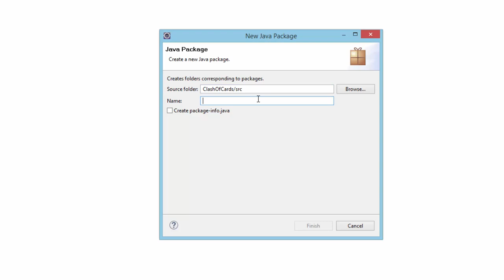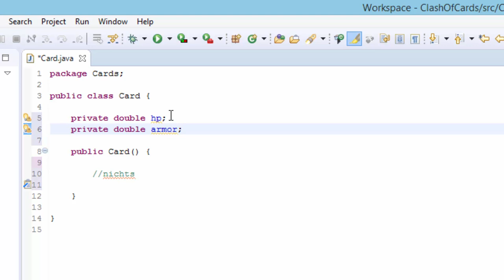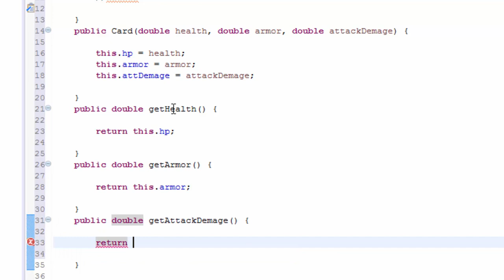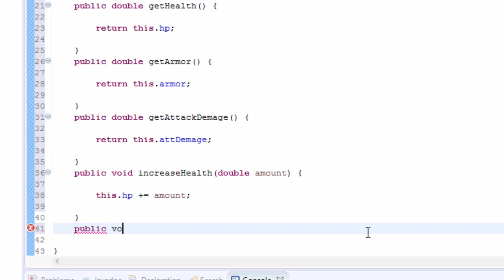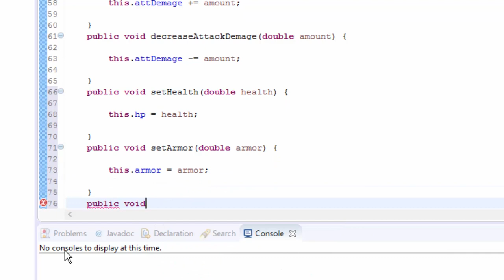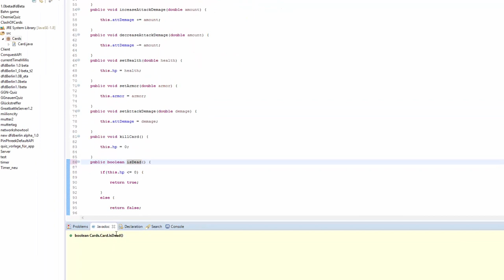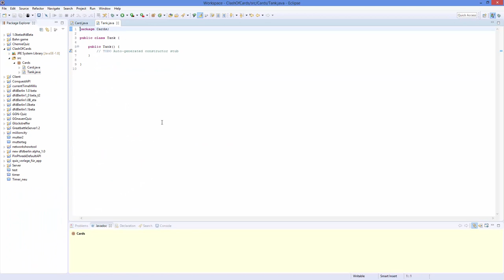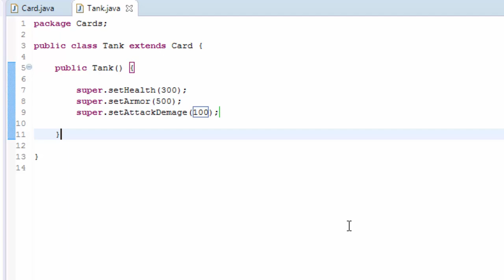Community-Projekt: Clash of Cards #001 | Die Grundvorraussetztungen wurden geschaffen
Danke für's  Schauen dieses Videos, über ein Abo würde ich mich riesig freuen.